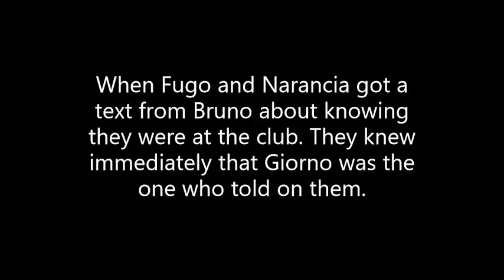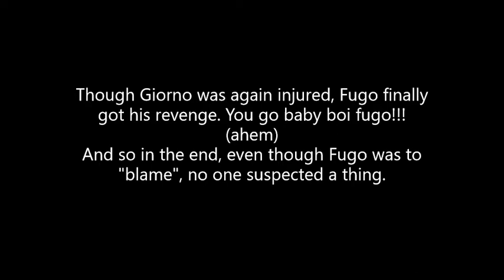Fugo's revenge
Finally brought Fugo's voice back.

Fugo steals Mista's motorcycle to use it against Giorno the Snitch